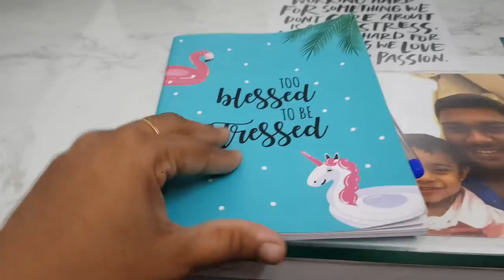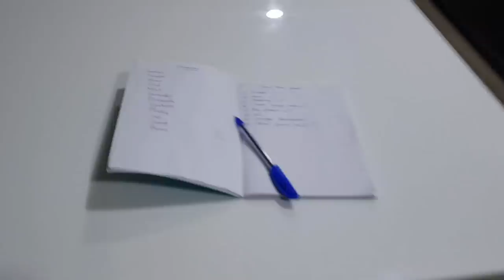Tamil New Year Vlog - Sweet Aval & Banana Appam Recipe - YUMMY TUMMY VLOG